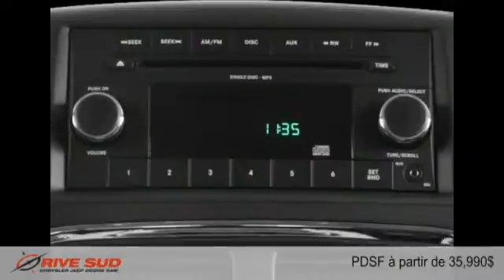Dodge Grand Caravan 2015 à Brossard (près de Longueuil et Montréal)